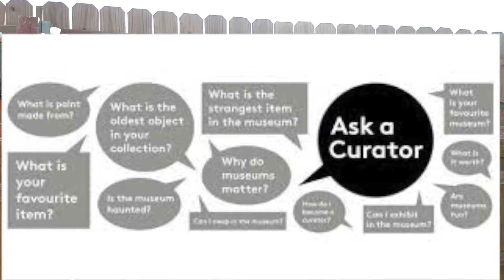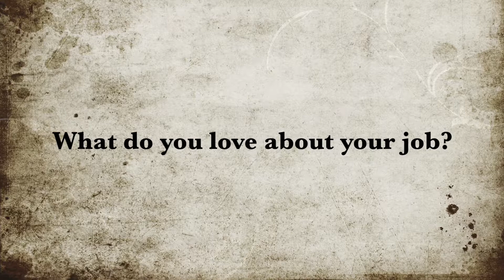Ask a Curator part 1- Museum Minute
This week Kim and Erin dived into questions posted on @AskACurator and AskACurator. Let's see the fun interesting question and answers they come up with. What is your favorite Exhibit?